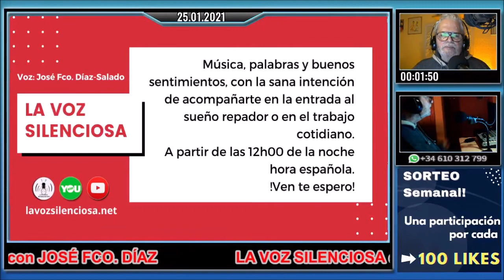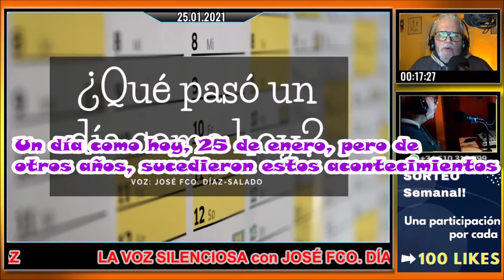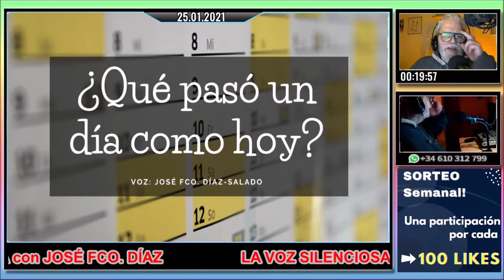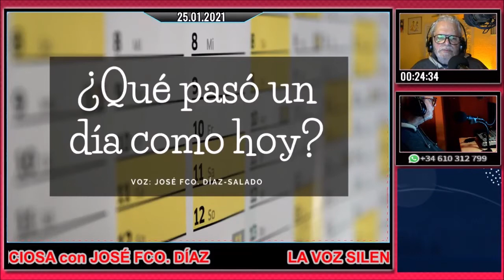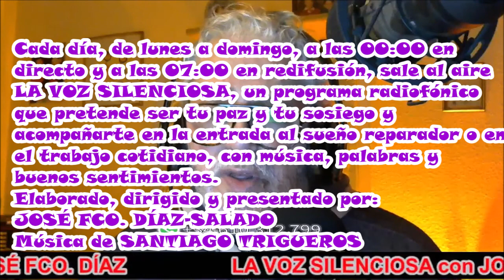La Voz Silenciosa - Programa de Radio nº 4.392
COLABORA CON ESTE CANAL. APÓYALO ECONÓMICAMENTE..

Es lunes, 25 de enero del año de gracia de 2021.
Contenido:
00:00 MOMENTO COMENTARIO.
01:23 Platero y yo, de Juan Ramón Jiménez - Capítulo CXXXVI - A Platero. En el cielo de Moguer
03:30 EL BAÚL SIN FONDO. Origen y significado de Bozal, de la web definicion.de.
08:49 MOMENTO POEMA. El amor, de Efraín Huerta
12:03 Mis conversaciones con el tío del espejo.
12:51 EFEMÉRIDES
10:44 El Libro de los sucesos, de Isaac Asimov.
- Acerca de reyes (6)
24:10 AUDIO LIBROS EN LA HORA BRUJA
Rebelión en la granja, de George Orwell
- Capítulo 10 y último